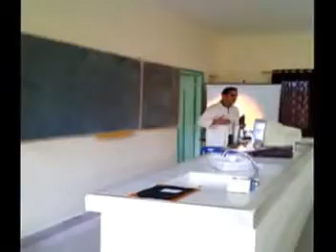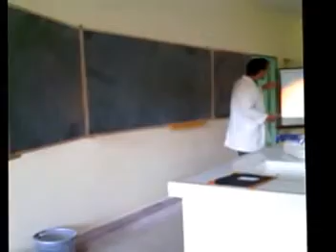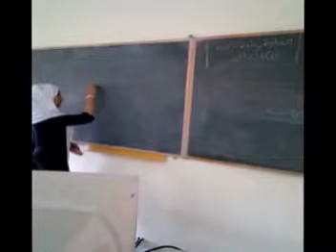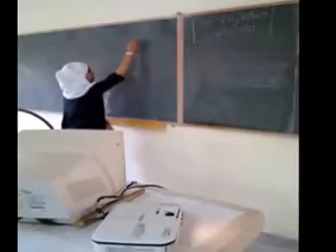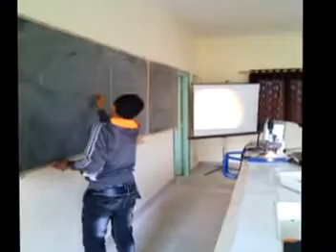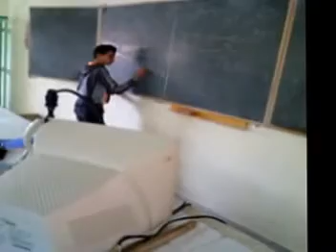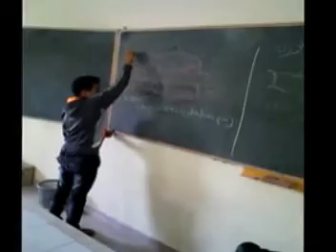مقتطف من درس 'الخلية وحدة تركيبية للكائن الحي" للسنة الأولى اعدادي